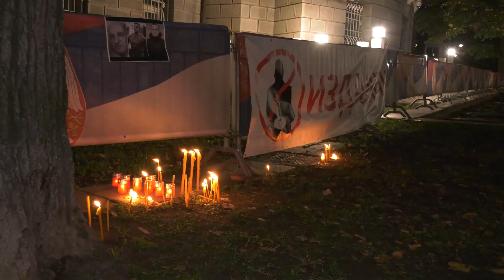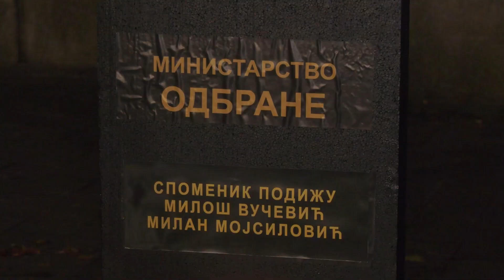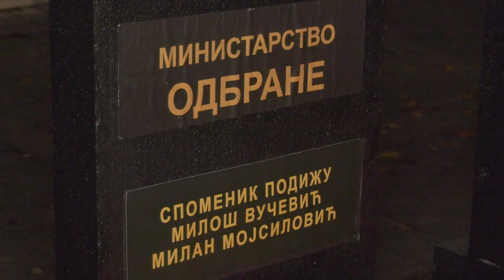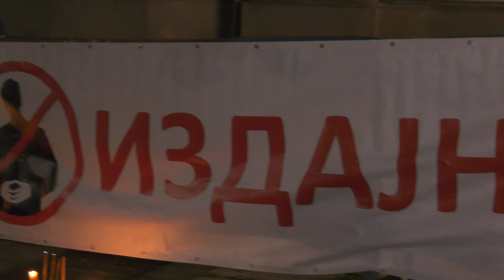Nemanja Šarović – Srbija je zemlja u kojoj je teško nabrojati žrtve Vučićevog režima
Prošlo je šest meseci od strašnih i nezapamćenih tragedije u beogradskoj Osnovnoj školi "Vladislav Ribnikar", Duboni i Malom Orašju. Pored toga, obeleženo je i 40 dana od tragedije u Banjskoj. Tim povodom ispred Predsedništva Srbije upaljene su sveće i na taj način odata je počast svim žrtvama.